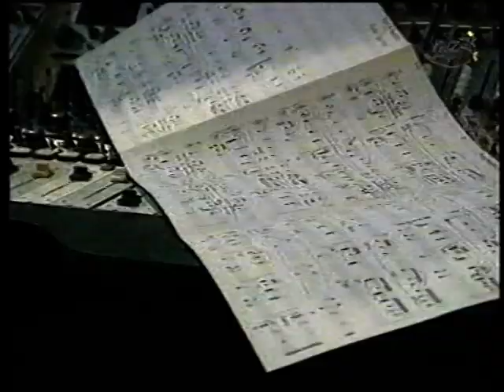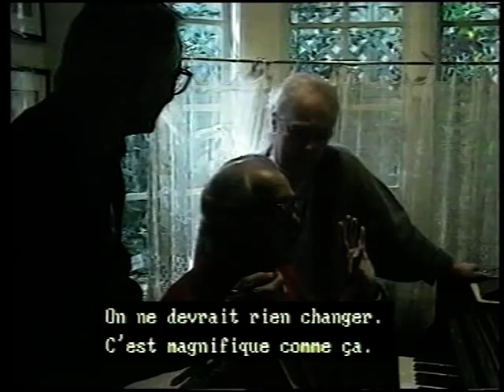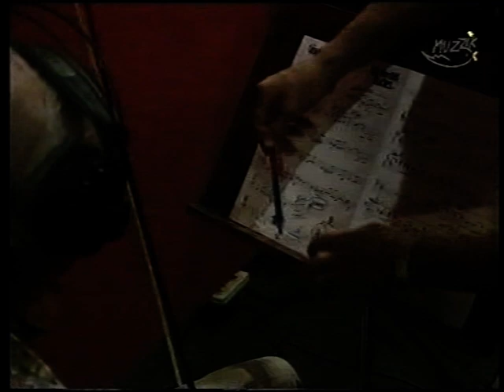Michel Legrand documentary (excerpt).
with Stéphane Grappelli among others